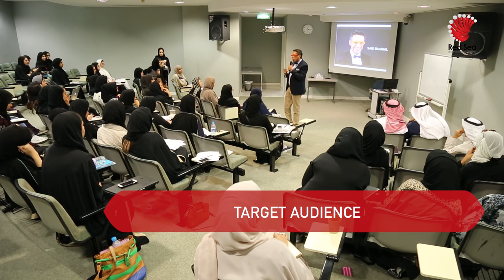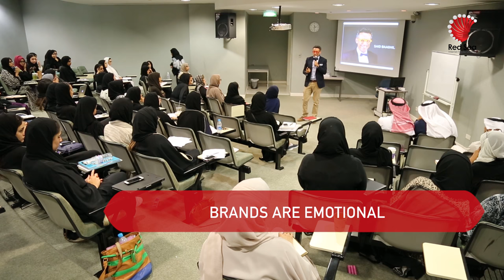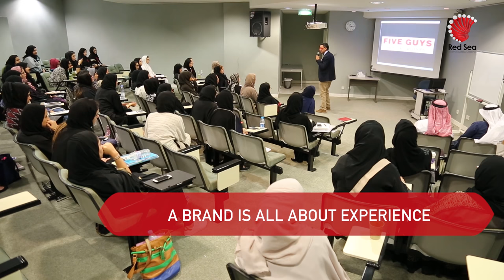Brands Essence | Said Baaghil | RSC Workshops & Talks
Part of RSC Workshops & Lectures Program.